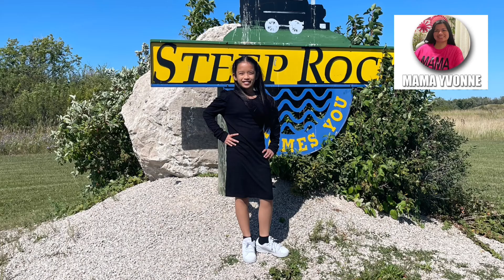STEEP ROCK ESCAPADE | MAMA YVONNE